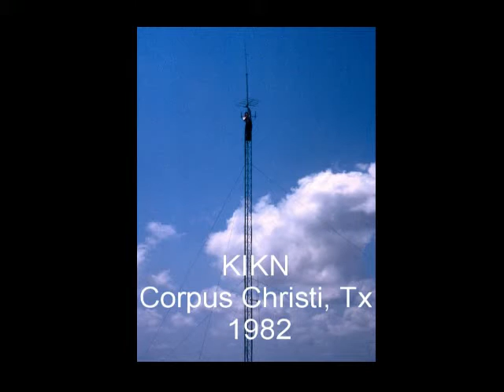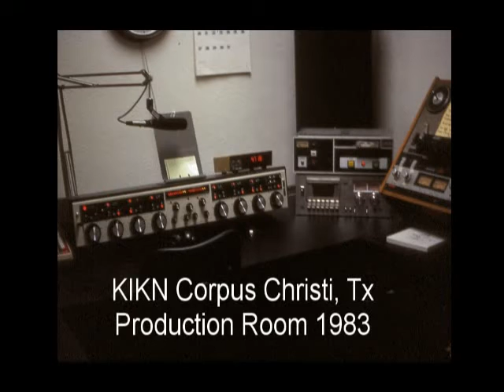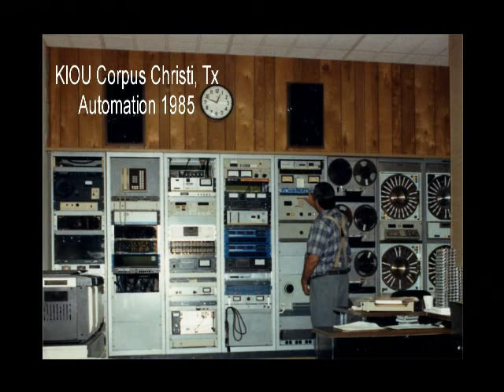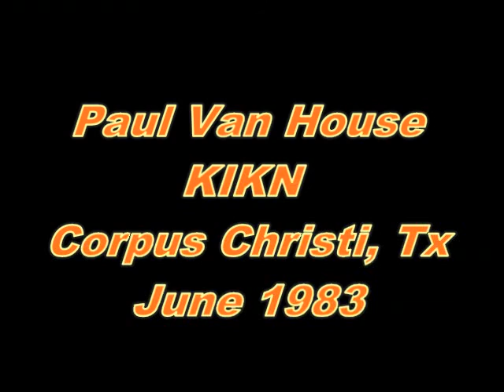Paul Van House KIKN-am Corpus Christi, Tx. June, 1983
Made just a few days before the station was sold, converted to a Satellite Country format, then a short time later call letters were changed to KDAE